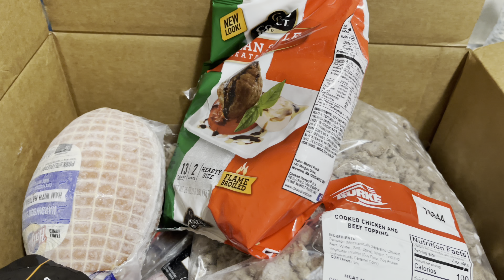Food Pantry in America